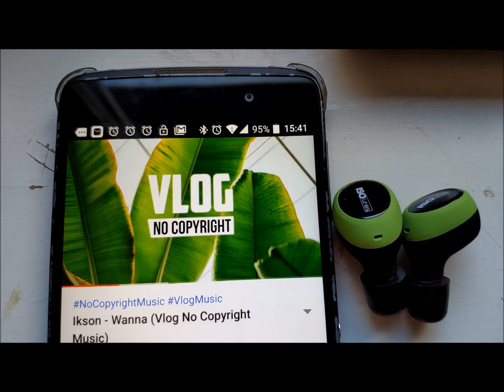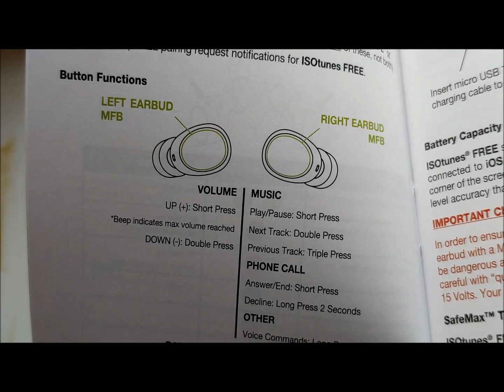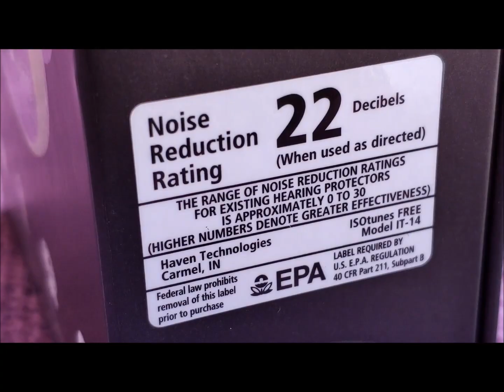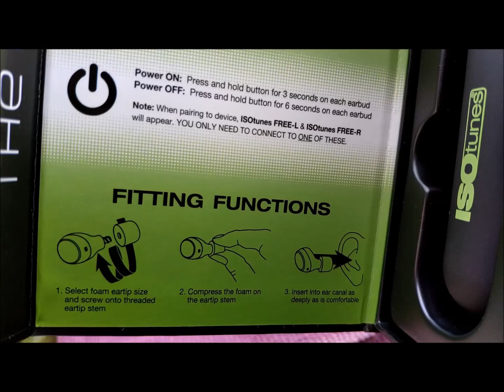ISOtunes FREE *Volume Tes*- Full Unboxing - Gadget Explained